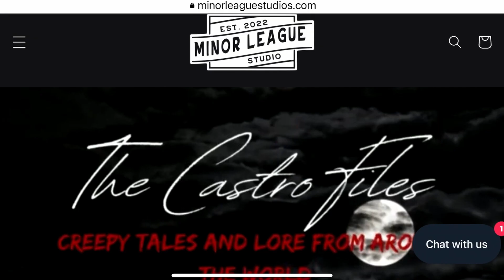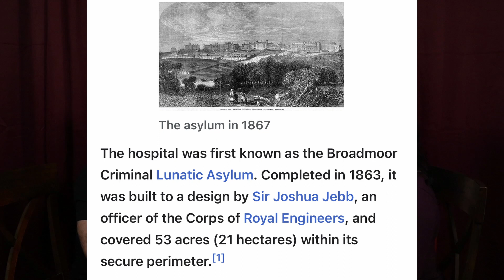The Broadmoor Hospital - The Castro Files 46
Welcome Back to The Castro Files. Originally known as the Broadmoor Criminal Lunatic Asylum, the Broadmoor Hospital opened its doors in 1863 housing some of the most notorious and violent criminals in England. The hospital was designed for both men and women who suffered from various mental conditions. The first patient in the hospital was a woman who was found guilty of infanticide in 1863. Over the years there are many extremely dangerous patients housed at the facility, from serial killers and gangsters to assassins and terrorists.

Episode Produced and Edited by:
Peter McGuire @peter_mcguire1

Beth's Instagram: @lamama07
Greg's Instagram: @greg_lamontagne